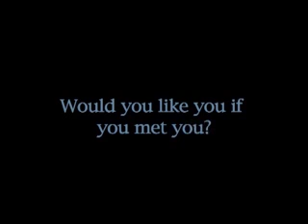Would you like you if you met you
The Cate Blanchett section of Coffee and Cigarettes by Jim Jarmusch inspired this film, it was quite a lesson in psychology  looking into my character and working out what would bug the hell out of me.